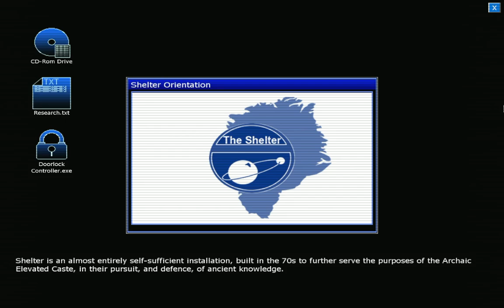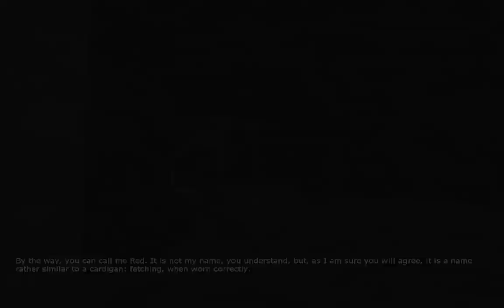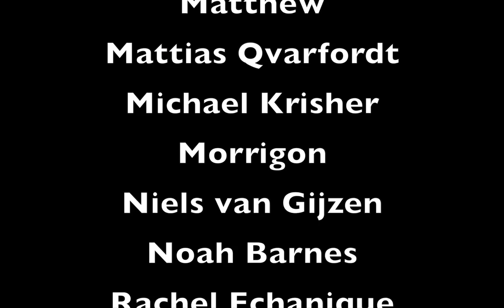Penumbra - Lore (Part 1: At the Mines of Madness)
Episode Notes:
A return to Frictional, the studio that inspired the creation of this channel. Penumbra is the scrappy, film school version of Amnesia: the Dark Descent, and I love it for it. It starts out as by-the-numbers Lovecraft and ends as something wholly unique. I'm so happy to revisit it!

Your donations go a long way, even if it's just a dollar. If enough people give, I might be able to do this full time and get some serious production value in these movies.

A Declaration:
Welcome to the Gameological Dig, a channel devoted to playing games with obtuse and interesting stories. The aim of this channel is to treat these game worlds like an archeological site, meant to be unearthed and studied, so that we may better understand their plots, characters and themes.